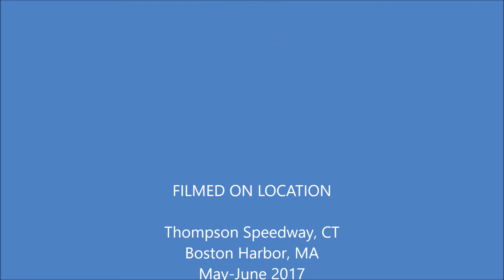Tall Ships Racing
Tall Ships and car racing